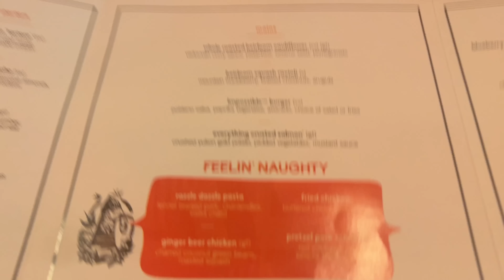Cruising Solo For the First Time Without My Husband - Boarding Virgin Voyages